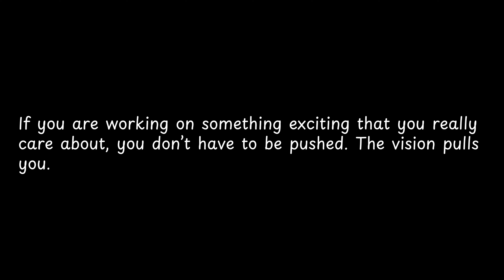If you are working on... — Steve Jobs Quotes